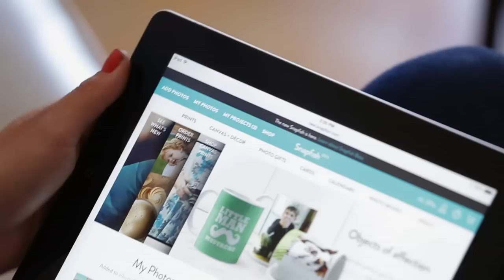Say Hello To the New Snapfish | Me-Dog-DSLR-18sec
Say hello to the new, totally redesigned Snapfish! Experience how easy it is to create something beautiful—on any device. Get started on your next masterpiece with our brand new set of creative tools, and share your ‪#‎NewSnapfish‬ creations with us!